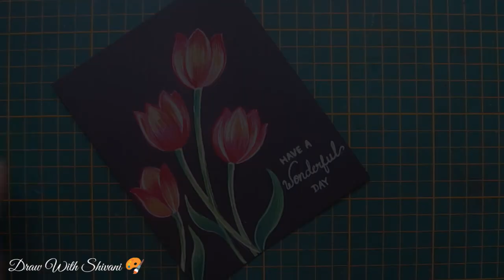Tulip Painting on Black Sheet/ How to Draw Tulip Flowers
Hi everyone.. This video is about how to make beautiful Tulip flowers and leaves using water colors on 300 gsm Black sheet in easy steps.

Camlin Kokuyo Water Colour Cakes

300 GSM Cardstock (Black)

Staedtler Luna Watercolor Pencil